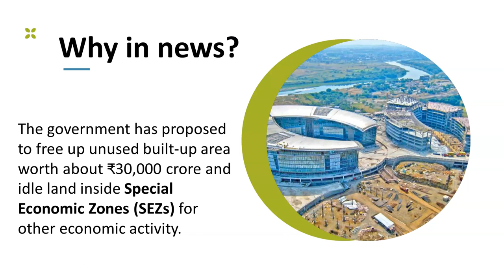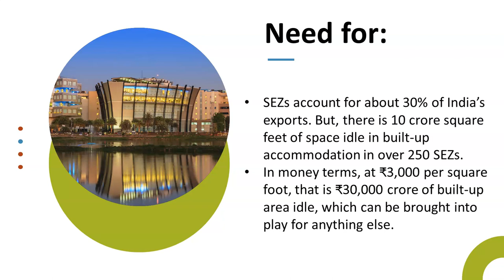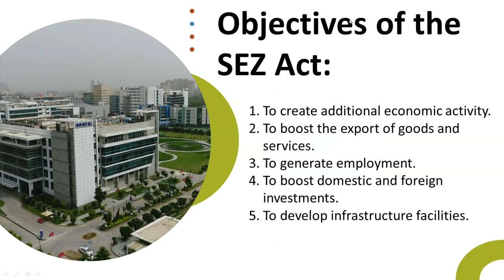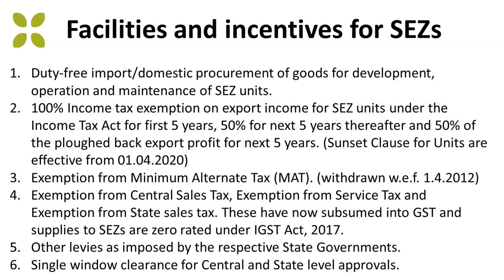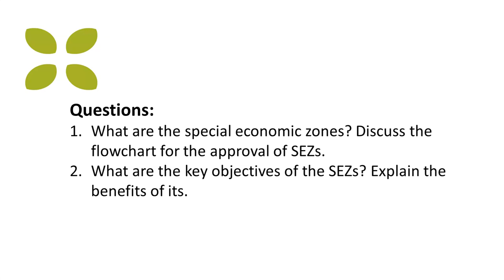Special Economic Zones | Economy Current Affairs 2021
Our Courses
1 Personality Development course
2 Personality development course for females
3 UPSC Foundation course
4 UPSC Current affairs course
5 NCERT for all Govt Exams
6 Banking Courses
7 SSC GD Course
8 NTA NET Paper 1 Course
9 GS Polity